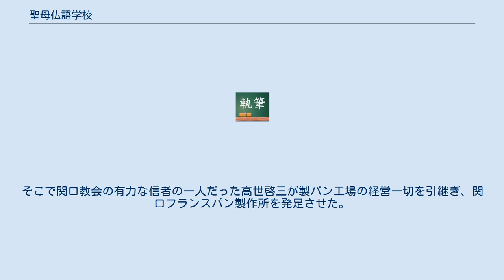聖母仏語学校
聖母仏語学校（せいぼふつごがっこう）は、かつて東京都文京区関口にあった工芸学校。
孤児院、児童福祉施設。
 当時、カトリック浅草教会構内にあった孤児院「玫瑰（まいかい）学校」に収容されていた孤児たちが青年へと成長し、職業訓練等が必要になり、もっと大きな施設が必要となったため移転したとされる。
 表向きは「フランス語学校」であるが、パリ外国宣教会の司祭であったジャン・ピエール・レイを教員として雇用していることから、実態は政府によって活動を制限されていた外国人宣教師たちの宗教活動を補助するための機関でもあったと思われる。
また、孤児達の職業訓練としてパン製造や大工仕事などを習得させたが、特にパン製造は成功を収め「関口パン」の愛称で呼ばれるほど周囲の住民たちの評判となった。
 この学校の付属聖堂は、1899年（明治32年）9月10日に建堂され、翌1900年（明治33年）10月7日に聖母教会として独立。
1920年（大正9年）にカトリック東京大司教区の司教座聖堂・カトリック関口教会へと発展した。
 1904年（明治37年）に閉鎖され、児童福祉施設「玫瑰塾」に転換した。
 1916年（大正5年）頃、第一次世界大戦の影響でフランス本国からの援助金が途絶え、玫瑰塾の経営が困難になった。
そこで関口教会の有力な信者の一人だった高世啓三が製パン工場の経営一切を引継ぎ、関口フランスパン製作所を発足させた。